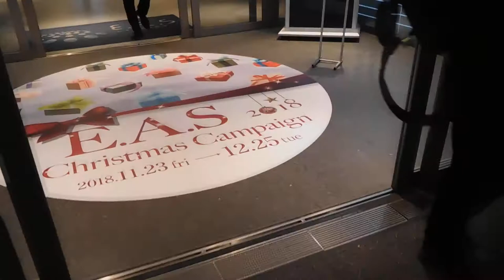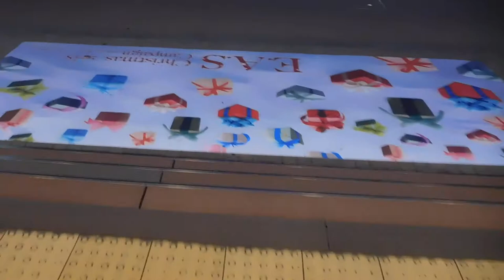クリスマス2018横浜駅西口35th YOKOHAMAイルミネーション ハマボール前20181210運河DSCN2613